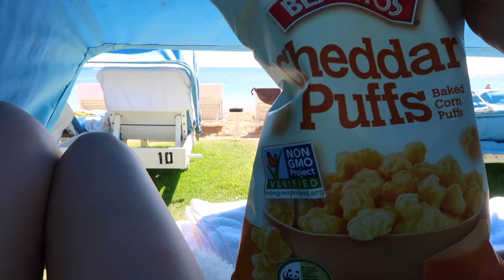VLOGMAS DAY 22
Beach day with my Mom and Lady! Open for more info...

White bathing suit coverup

My prescription sunglasses

We spent the day at Kahala beach. A few comments asked how my Mom brings Lady to HI without her being in quarantine. and with the correct paperwork, Lady gets processed right away as long as the flight lands before 2pm.

Nouvelle Apparel Scarves are made in Nepal from 70% Cashmere and 30% Silk for a buttery soft, warm and lightweight feel.

Each Scarf is finished with modern detailing, such as a small removable label, and soft short eyelash fringe.

The design is oversized to allow it to be worn as a scarf or shawl, and measures 200 x 90 cm or 70" x 35".

Nouvelle Pearl
Vancouver BC   V6Z 0B3
Canada

Thank you for visiting my channel, Elle Florence. I'm a Vancouver based young professional by day, fashion blogger by night.
I film videos on fashion that works for real life, including work outfit of the day videos, hauls, handbag unboxing videos, product reviews, and makeup tutorials.